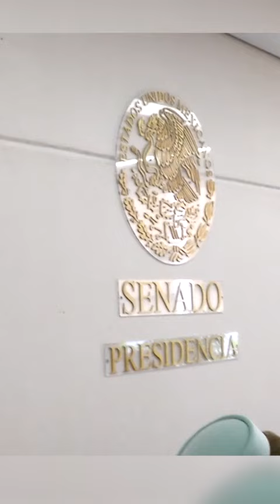Destacan en el Senado coincidencias y oportunidades de desarrollo México-Suecia (nota informativa)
Con el objetivo de celebrar las excelentes relaciones entre México y Suecia, así como fortalecer los lazos bilaterales de amistad, el Senado de la República recibió la visita de los Reyes de Suecia, Carl XVI Gustaf y Silvia Renate.